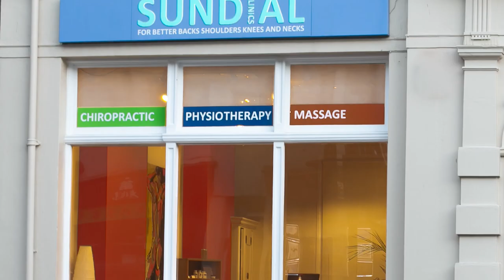Why ALL Older Adults Should Do Strength Training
As we get older our muscles lose strength and power. And they lose it up to eight times faster than they lose muscle mass - we get weaker but we don’t look weaker. Resistance exercises have been shown to reduce cancer, cardiovascular disease, hypertension and symptoms of both anxiety and depression.

Get fit without a gym

Strength training need not involve expensive gym memberships and lifting huge weights. There are alternatives you can use at home. Watch to find out more